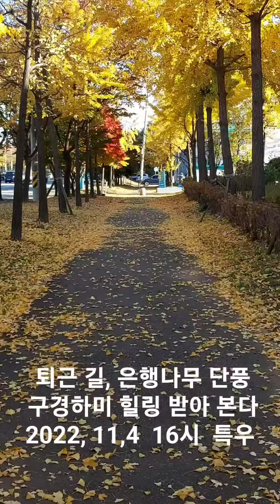퇴근 길, 은행나무 단풍 구경하며 힐링 받아 본다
퇴근 길, 은행나무 단풍 구경하미 힐링 받아 본다